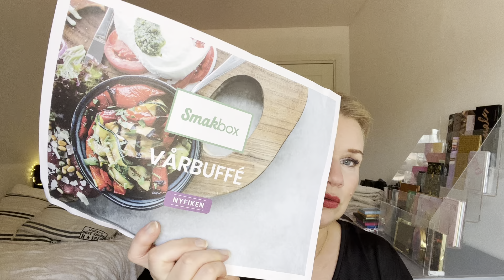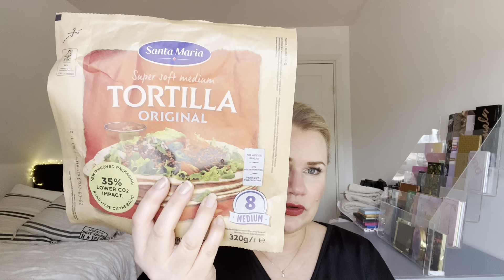Smakbox öppning på Svenska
Hej, här kommer öppning av aprils Smakbox.